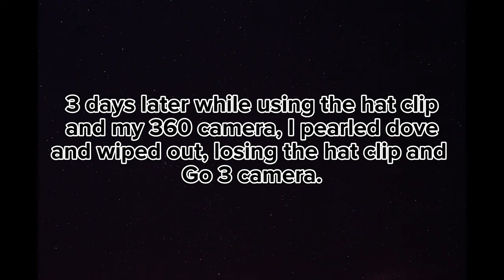Surfing with the Insta360 Go 3 Hat Clip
Surfing with one of the smallest action cameras using the hat clip mount to get POV video.  True story, watch until the end.

Music,
Tullinge Crickets by Beautiful Minds